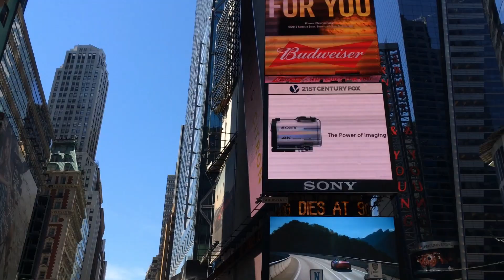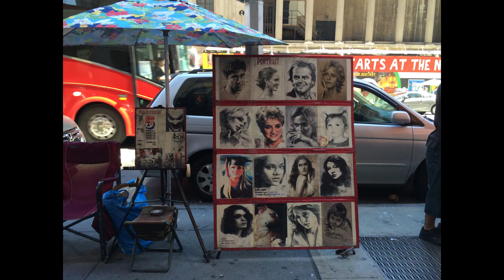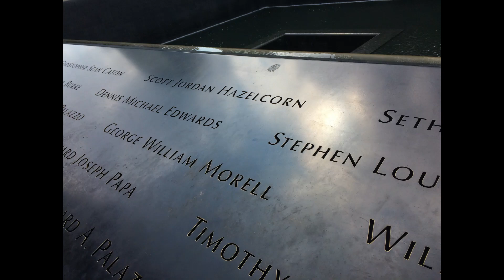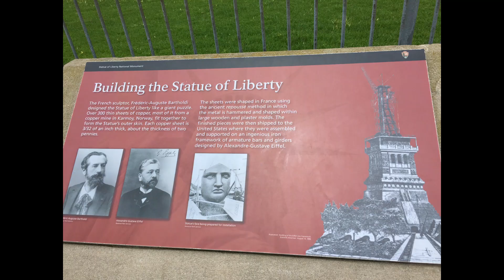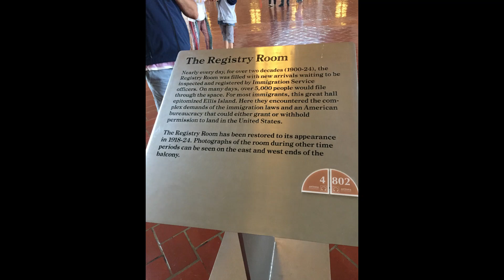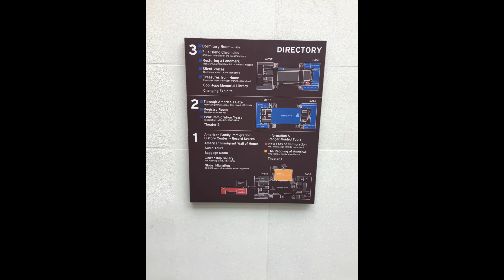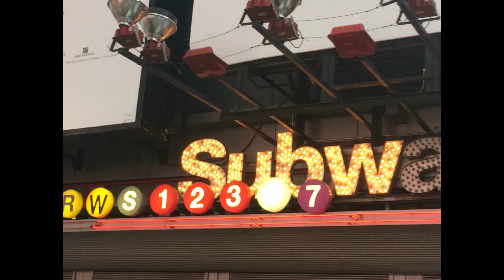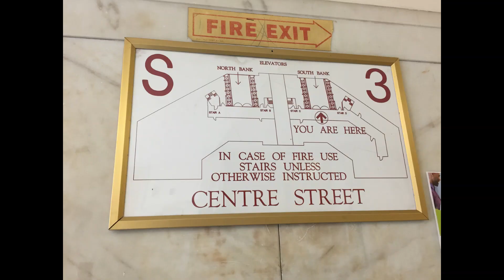New York that I visited (Central Park, Times Square, Statue of Liberty, Rockefeller Center)